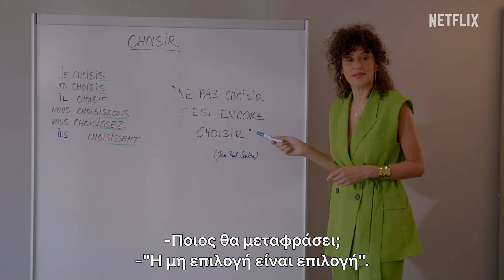Η Έμιλι στο Παρίσι: Σεζόν 3 | Επίσημο τρέιλερ | Netflix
Η τουριστική σεζόν τελείωσε. Η "Έμιλι στο Παρίσι: Σεζόν 3" έρχεται στο Netflix στις 21 Δεκεμβρίου!

Σχετικά με το Netflix:
Το Netflix αποτελεί την κορυφαία υπηρεσία ψυχαγωγίας μέσω streaming παγκοσμίως, με 223 εκατομμύρια συνδρομές επί πληρωμή σε πάνω από 190 χώρες. Τα μέλη του απολαμβάνουν τηλεοπτικές σειρές, ντοκιμαντέρ, ταινίες και παιχνίδια για κινητά από ένα ευρύ φάσμα ειδών και γλωσσών. Έχουν επίσης τη δυνατότητα να παρακολουθούν, να κάνουν παύση και να συνεχίζουν να παρακολουθούν απεριόριστο περιεχόμενο, όποτε και όπου επιθυμούν, και να αλλάζουν πρόγραμμα ανά πάσα στιγμή.

Έναν χρόνο μετά τη μετακόμισή της στο Παρίσι για τη δουλειά των ονείρων της, η Έμιλι καλείται να πάρει σημαντικές αποφάσεις για τα επαγγελματικά και τα προσωπικά της.